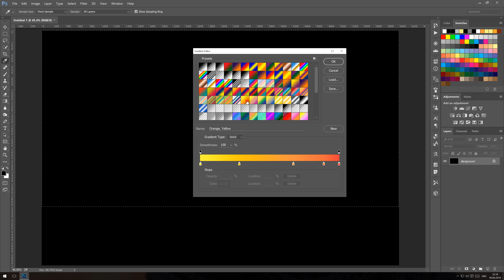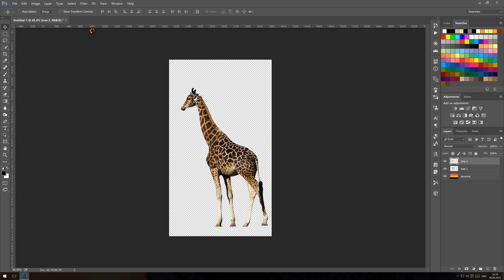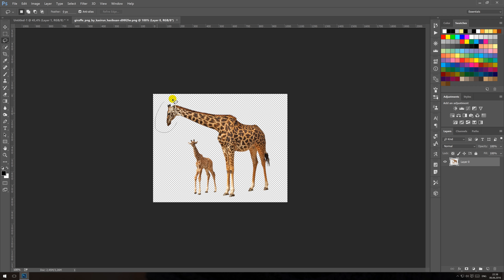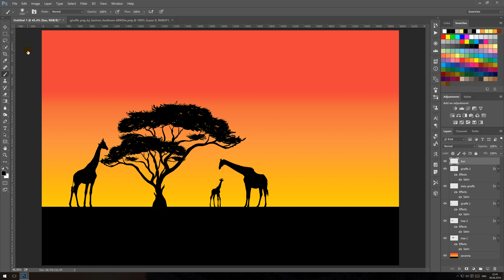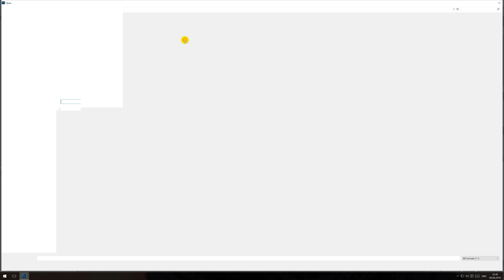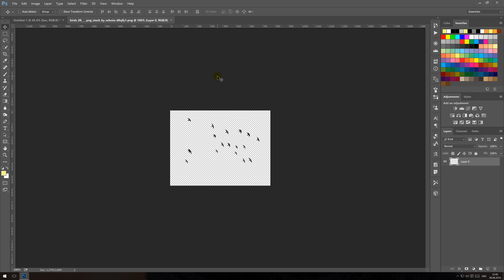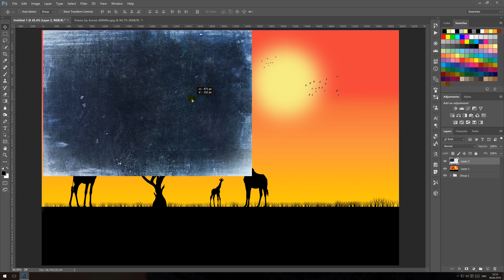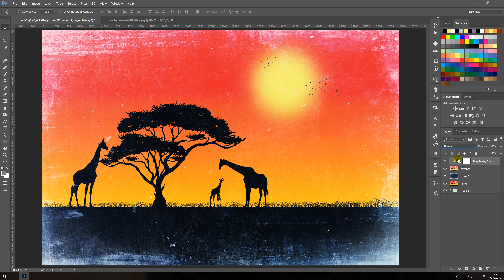Savannah Silhouette Effect | Fantasy Surreal Scene | Photoshop Tutorial | Photo Manipulation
In this Photoshop tutorial, I will show you how to make a fantasy scene, Savannah Silhouette Effect, surreal photo manipulation effect in Photoshop, I hope you enjoyed this video.

Follow CiprianFOTO

CiprianFOTO